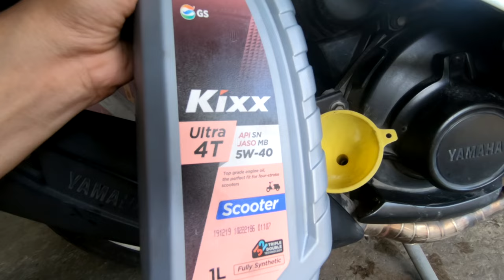Oil Drained Plug Tips For Scooter/Motorcycle Mga dapat tandaan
check your oil drained plug every 3 months mas para mas malinisisan natin ang oil o hindi magbara ang oil strainer ng ating mga motorsiklo.
check my other tutorial videos:
Nawala ang Dragging! I Yamaha Mio Clutch Lining Modified
Yamaha Mio | CVT Do it your self | Palit belt at bola
Paano Maglinis Ng Fuel Pump Assembly I Yamaha Mio Fuel injected
How to remove fan Cover Yamaha Mio soul i 115 I Magneto cleaning kalawang problem